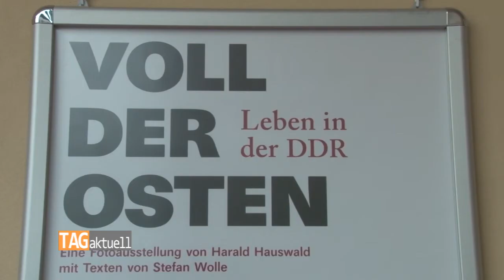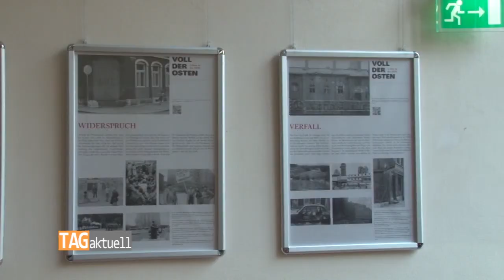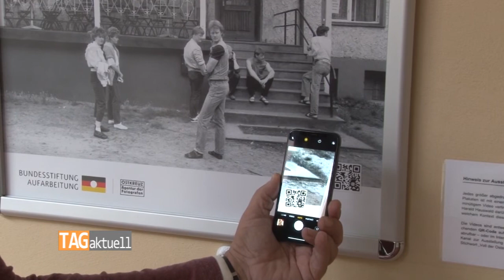Ausstellung widmet sich voll dem Osten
Dieser Tage hätte der erste Arbeiter- und Bauern-Staat auf deutschem Boden sein 59. Geburtstag gefeiert. Seit gut 29 Jahren ist dieser allerdings Geschichte. Doch so manche Nachwirkung oder Begebenheit erinnert noch daran. So auch die noch bis zum 24. November andauernde Ausstellung im Rathaus von Reichenbach.